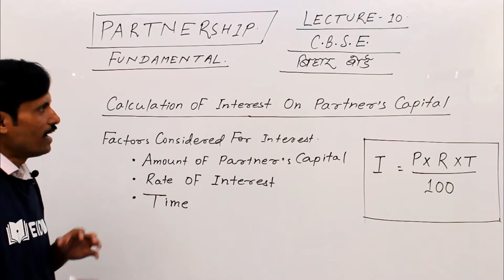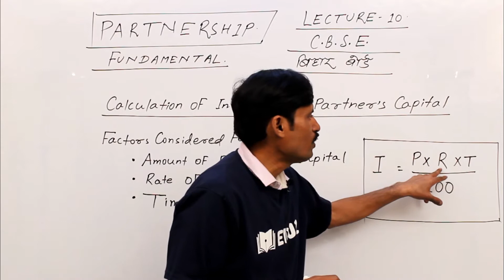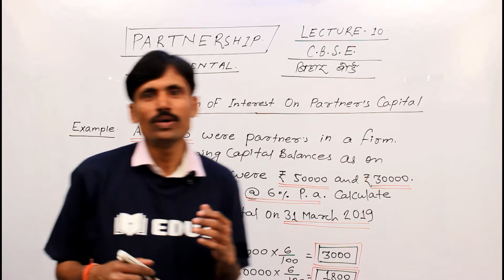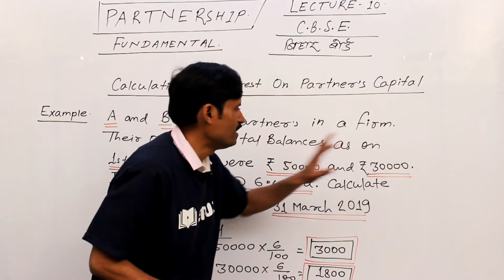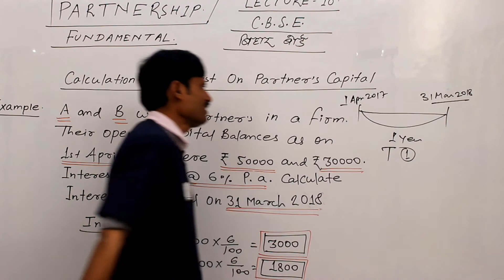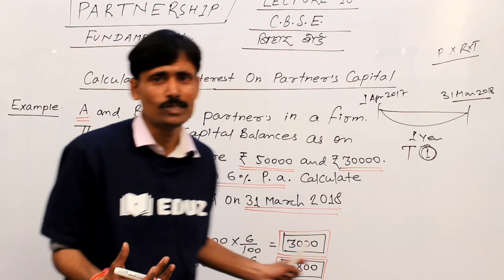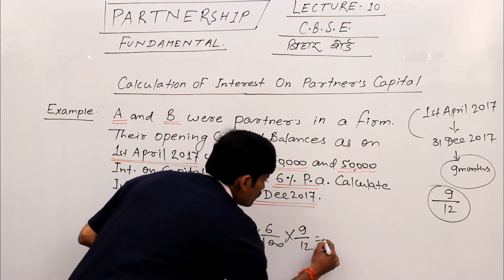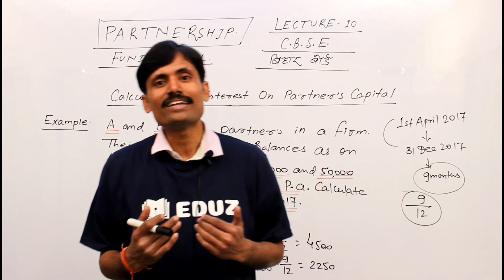Interest on Partner's Capital - Partnership Fundamental Lecture - 10